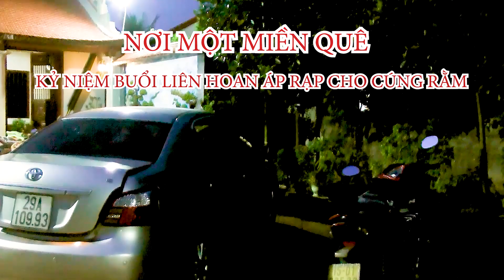KỶ NIỆM BUỔI LIÊN HOAN CÚNG RẰM NƠI MỘT MIỀN QUÊ THÂN THƯƠNG